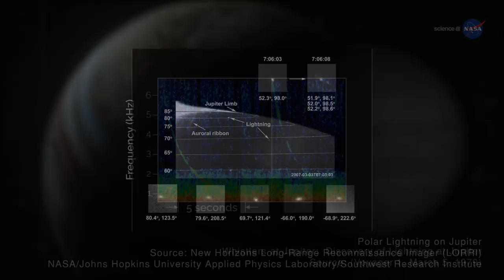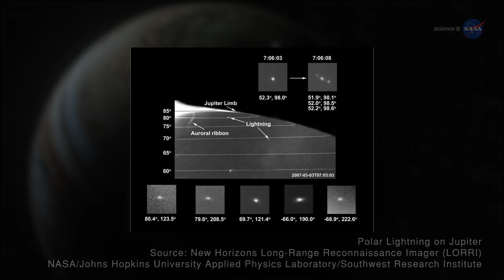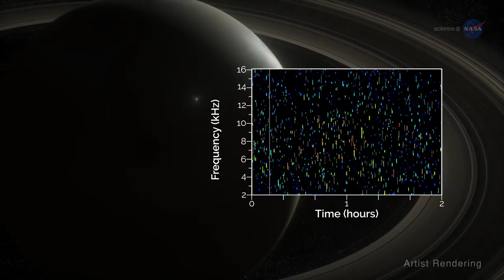NASA ScienceCasts: Lightning Across the Solar System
Lightning is beautiful and powerful, and has been observed on planets across the solar system.